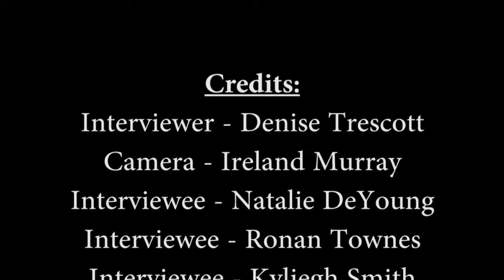D&D At THS